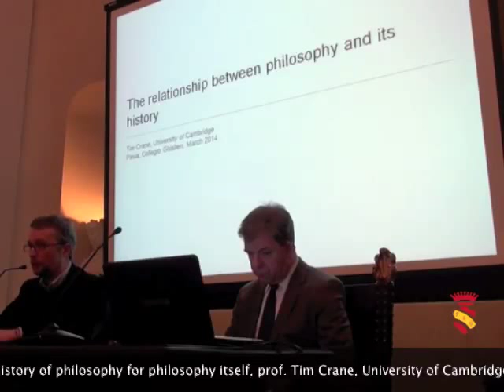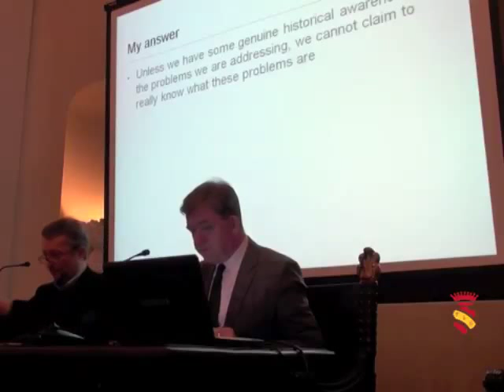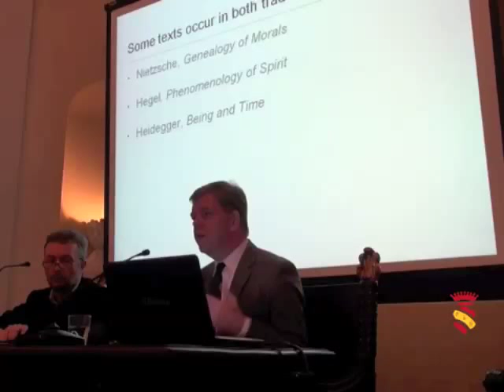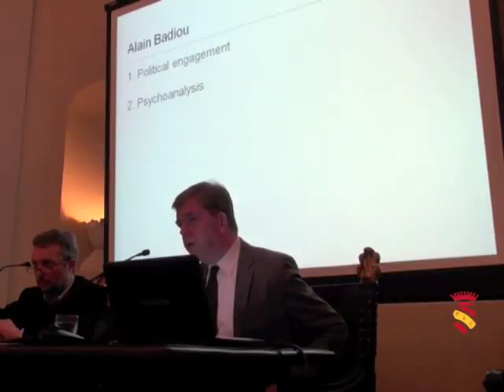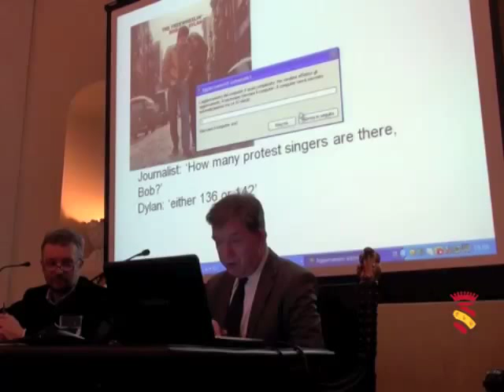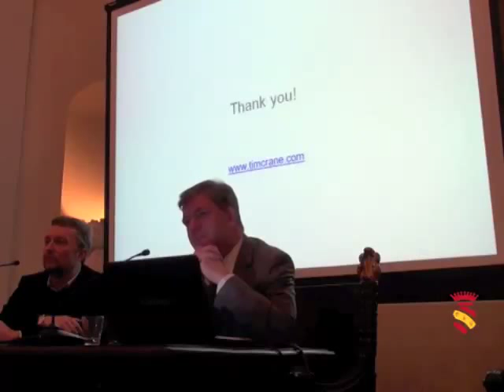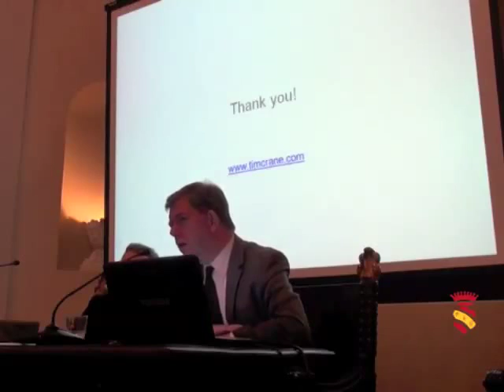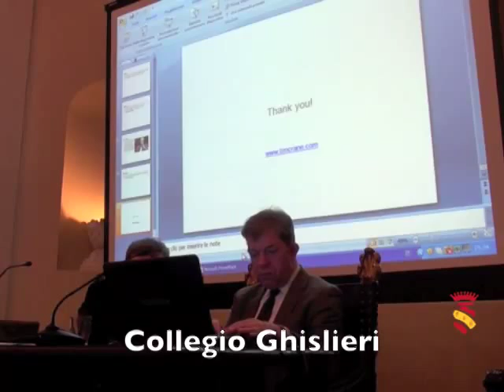Tim Crane - Conferenza al Collegio Ghislieri di Pavia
6 marzo 2014
Aula Goldoniana - Collegio Ghislieri, Pavia

Nell'ambito del ciclo di incontri Tempo di Classici: Che cos'è la
filosofia?, organizzato dal Collegio Ghislieri di Pavia, Tim Crane,
Knightbridge Professor a Cambridge, tiene una conferenza dal titolo 'What's the relevance of the history of philosophy for the philosophy itself?'
Introduce Luca Vanzago, professore di Gnoseologia all'Università di Pavia.